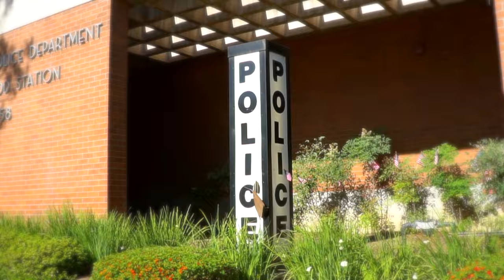Epic BOYS Anthem: Must-See Music Video!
Swing and sway with my fun-filled kinda jazz anthem about the BOYS!! 😍😍 For all the he/ hims out there! Listen now and let’s celebrate all the boys who light up our lives! 🌹🕺🏼

Lyrics:
Some boys are good to talk to
Some boys are nice to look at
Some boys are fun to spend time with
But I love

I love all boys, boys, boys
Blond, brunet, and ginger boys
Tall and short and roly-poly
Cocky, gentle, oh, so holy

Some boys are like a sunrise
With smiles that light up the skies
Some boys are like a cozy hug
Wrapped in a gentle rug

But I don't discriminate
I appreciate, I celebrate
All the boys who make my heart gyrate

Boys boys boys
Boys boys boys
Boys boys boys
Oh boys,
Mmm boys!

Boys who dance and boys who sing
Boys who give me that bling-bling
Boys who cook and boys who bake
Boys who love a milkshake

In fancy suits and corduroys
Adventurous like childhood toys

Some boys are like a comic book
Always giving me sweet look
Some boys are like a funny joke
Making me laugh until I choke

I am such a bag of sins , I can’t deny
But should it be a reason for you to say goodbye?
No, no, no, come with me

Oh, yes, you, come in!

Let's be friends on social media!